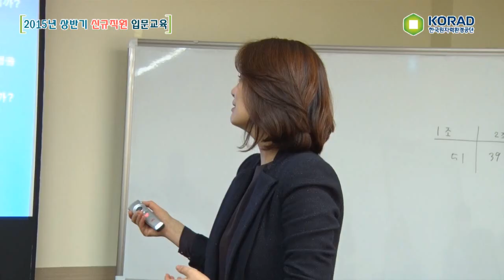[한국원자력환경공단] 2015 상반기 신입직원 입문교육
한국원자력환경공단과 함께하게 된 것을 축하드립니다!
본격적인 업무에 앞서 신입 직원 입문교육을 하였습니다.
파이팅 넘치는 교육현장으로 함께 가볼까요?